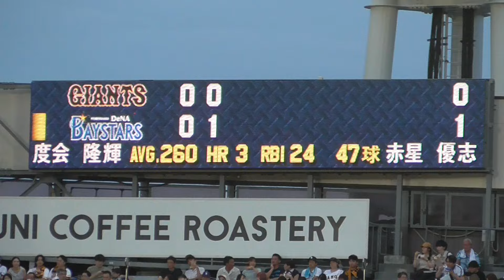2024年7月26日 横浜DeNA－巨人・2回裏 度会 隆輝 選手の第2打席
レフト前ヒット（ランエンドヒット成功）